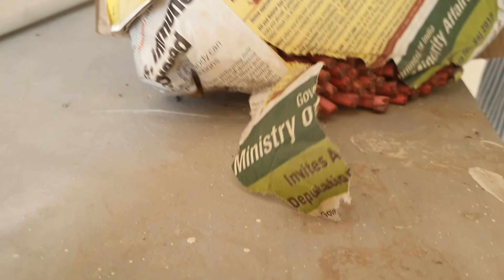kuch jyada hi crazy diwali ft. fateh